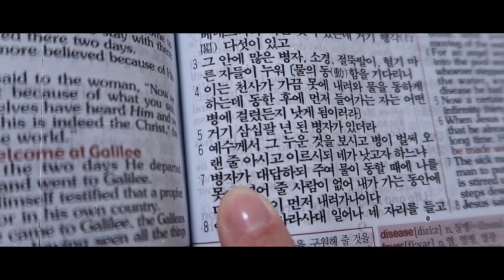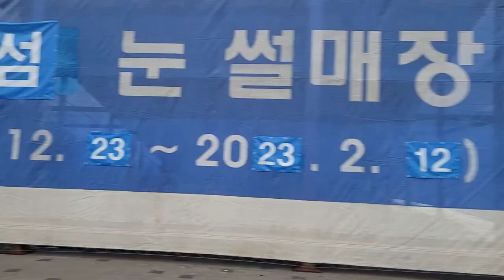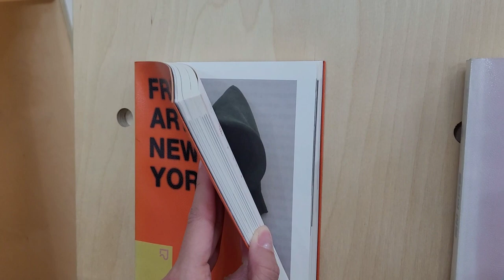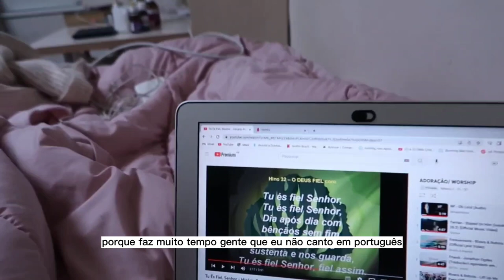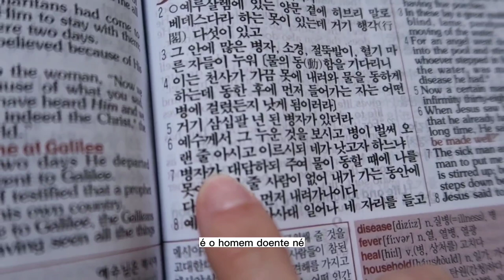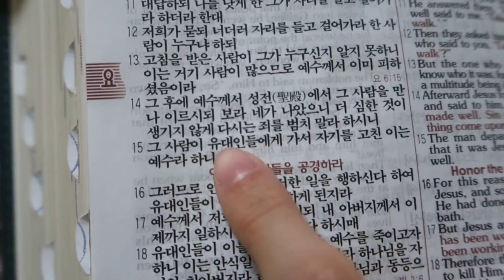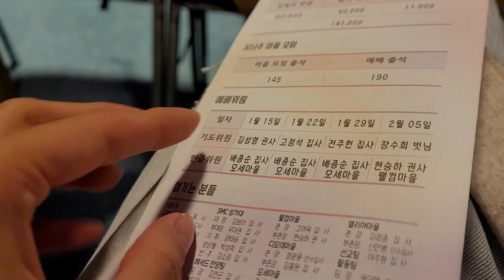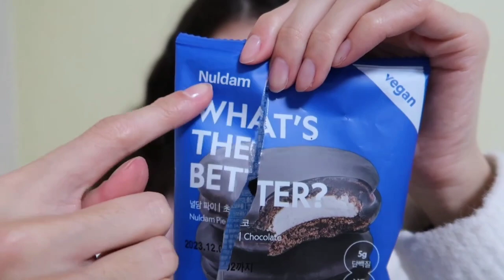Fim de semana na Coreia do sul | neve, igreja, estudando a Bíblia em coreano (ENG) (KOR)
Oii gente, aqui é a Rebeca! Fiz um vlog de fim de semana aqui na Coreia do Sul 🇰🇷
espero que gostem do vídeo, feito com amor para vocês ❤️‍🩹

📍lugares mencionados no vídeo:

♡ Ttukseom park - de dezembro até fevereiro - descida na rampa de neve